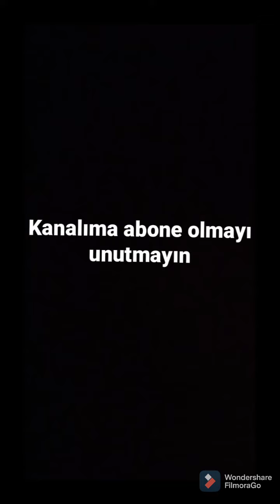Acun Ilıcalı Kimdir